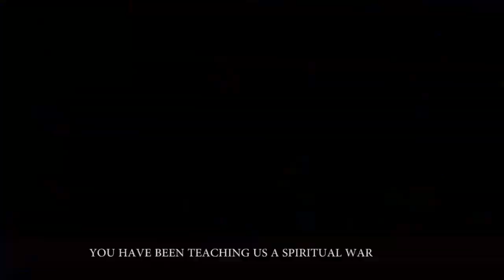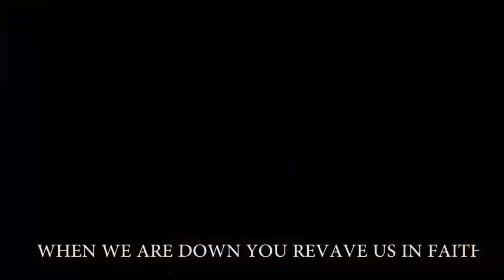LESOTHO CELEBRATING MAMA//MUST WATCH